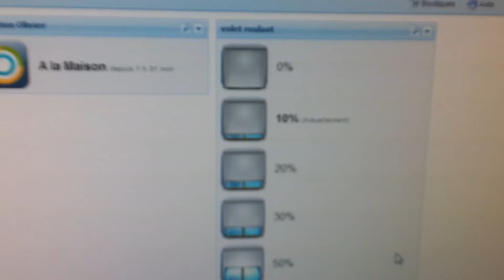Test Interrupteur Zwave Duwi pour volet roulant 2/3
Cdt
Domotique34